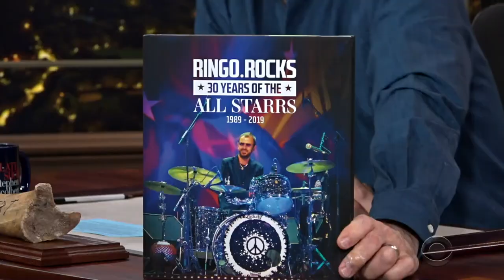Ringo Starr: Peter Jackson's Documentary Captures The Fun Of Being In The Beatles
Ringo Starr gives fans a hint of what they can expect to see when a new documentary about The Beatles directed by Peter Jackson comes out this year. Check out Ringo's new EP, "Zoom In" and his new book, "Ringo Rocks: 30 Years Of The All Starrs."